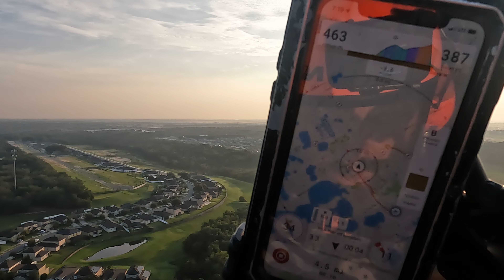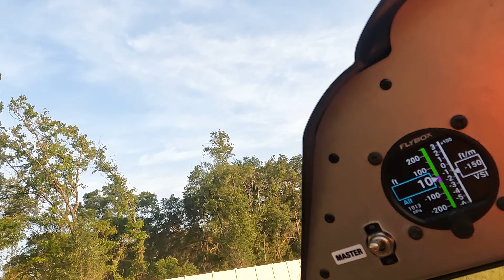badger down again